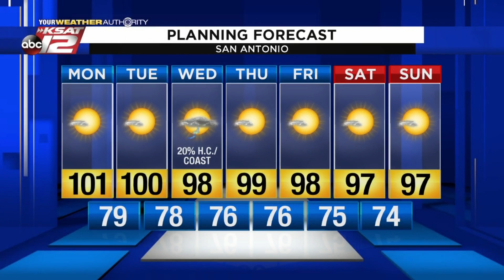Justin's AM Update: August 26, 2019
Record-challenging heat is possible today, with heat index values approaching 108.